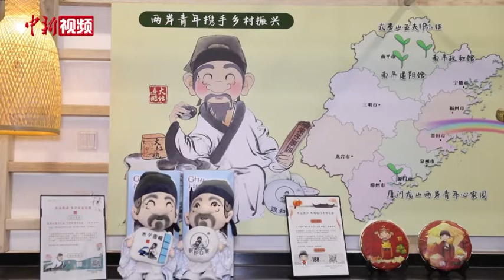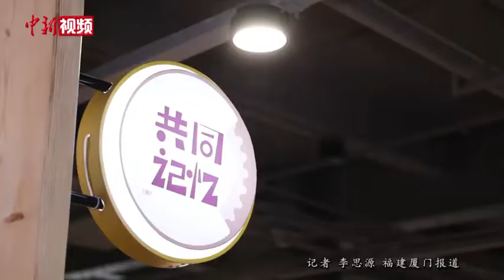厦门开启两岸青年心家园 “一心多元”服务创业青年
探索两岸融合发展之路，厦门再迈新步伐，采用“公益+商业”、“大陆青年+台湾青年”运营模式的两岸青年心家园，5月25日在厦门思明区开园。
        当天，100多名台商、台胞及台湾青年齐聚厦门龙山文创园，见证两岸青年心家园的亮相。据介绍，该平台规划建设7000平方米，包含厦门思明区涉台综合服务总部、两岸青年百匠馆以及两岸共同记忆馆三个部分。
      走进心家园，特色产品琳琅满目，两岸青年交流热络。其中一个名为“大话熹游卡通朱子”的产品引人关注。作为该项目的联合创始人，来自台北的刘信愔告诉记者，这些产品以宋代理学家朱熹为原型，由两岸青年携手打造卡通朱子形象的相关产品，期盼以文化品牌的力量助推福建南平的乡村振兴。
      两岸青年心家园以科技创新、非遗手作和乡村振兴为三大方向引聚创业项目，同时还开设了两岸人才会客厅平台，集项目路演、政策咨询和培训沙龙等于一体，聘请各行业领域知名导师，常态化开展职场提升讲座。
        据悉，作为厦门市中心城区，思明区辖内现有常住台湾居民近万人，自2016年出台“落实台湾青年实习创业就业优惠政策办法”以来，思明区至今累计发放扶持资金5000多万元人民币，受惠台湾青年达3000多人次。